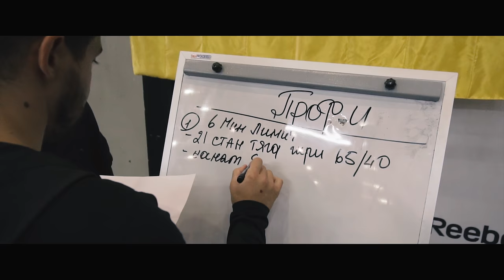Autumn Showdown 2017 I DOG & GRAND CROSSFIT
VI All-Ukrainian CrossFit Tournament
"DOG & Grand CrossFit Autumn Showdown 2017"